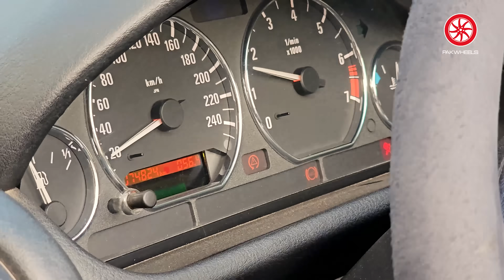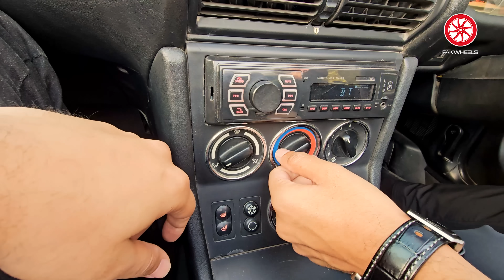Suneel and Faran's BMW Z3 Review & Birthday Surprise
Join Suneel and Faran as they reunite for another exciting adventure! In today's video, Faran takes the driver's seat to review Suneel's sleek BMW Z3, exploring its performance, design, and unique features. As they navigate through the scenic roads, the duo shares their candid thoughts and experiences with the iconic car.

But the surprises don't end there! In a heartwarming twist, Suneel is in for the birthday celebration of a lifetime as they make their way to the PakWheels office. With a special surprise awaiting him, watch as Suneel's day takes an unexpected turn filled with joy, laughter, and unforgettable memories.